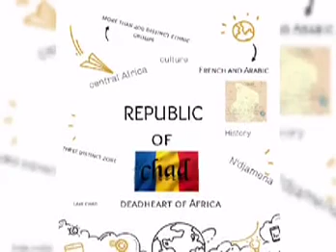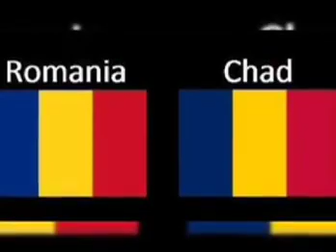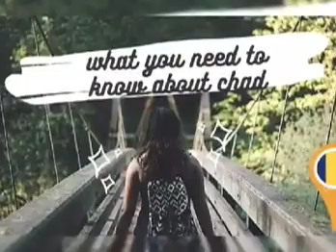Republic of Chad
Chad republic is what this video is all about. you don't know about Chad and you will know about it 6ody and now.
Let us go.